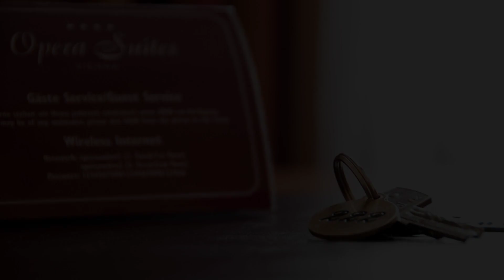Opera Suites Self Check In, Vienna, Austria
About Property:
You're eligible for a Genius discount at Opera Suites Self Check In! To save at this property, all you have to do is sign in.
Opera Suites Self Check In Vienna is ideally located in the heart of Vienna, opposite the Hotel Sacher and the Vienna State Opera and offers spacious rooms, generously furnished in old Viennese décor. Opera Suites Self Check In is a self check in property.
Opera Suites Self Ch...
Property Type: Hotel
Address: Kärntner Straße 47, Top 5, 01. Innere Stadt, 1010 Vienna, Austria
Searching For
1. Opera Suites Self Check In - Vienna - Austria
2. Opera Suites Self Check In - Vienna - Austria Address
3. Opera Suites Self Check In - Vienna - Austria Rooms
4. Opera Suites Self Check In - Vienna - Austria Amenities
5. Opera Suites Self Check In - Vienna - Austria Offers and Deals
Audio Credit:
Track Title: Subway Dreams
Artist: Dan Henig